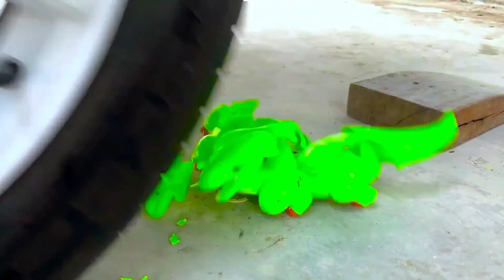Experiment Car vs Golden Brown Fake Poop | DIY Crushing Crunchy & Soft Things by Car